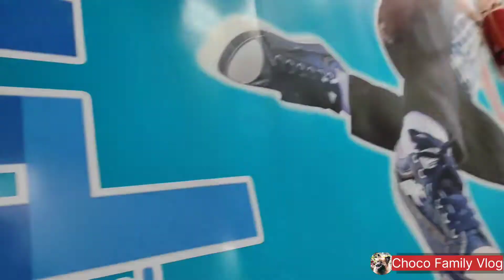পুজোর কেনাকাটা || Durga Puja Shopping🤷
Suman Kundu From Durgapur Benachity India